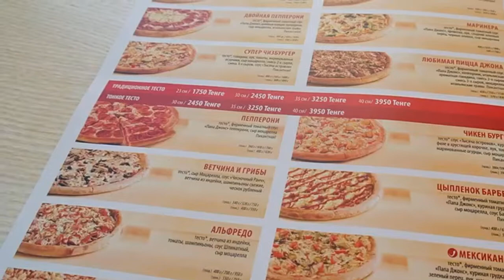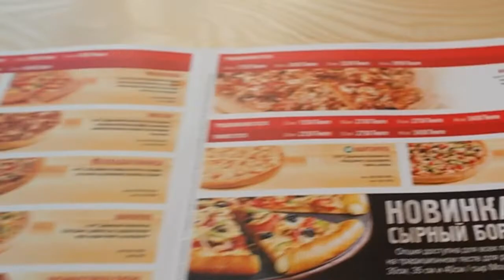Papa Johns Review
My review of Papa Johns; this is not a paid ad